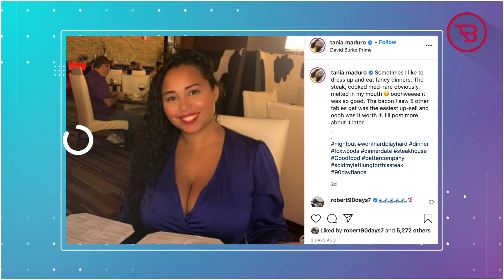Tania Maduro Reveals Shocking Details About Her Past After Split From Syngin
90 Day Fiancé Star Tania Maduro Reveals Shocking Details About Her Past After Split From Syngin Colchester.

90 Day Fiancé star Tania Maduro opens up about her past experiences when she was a child, the reality tv star and Syngin’s ex-wife Tania is revealing shocking details about her stepfather.